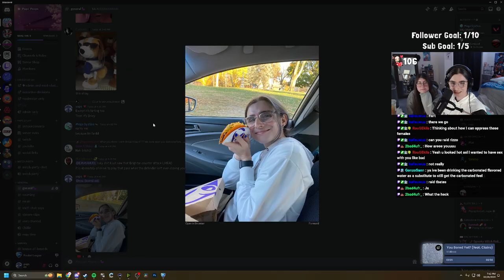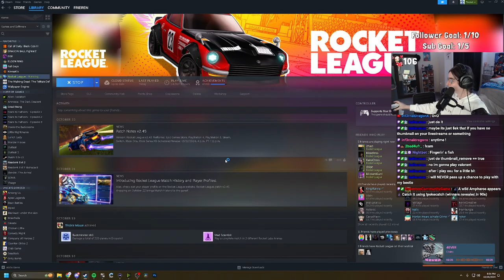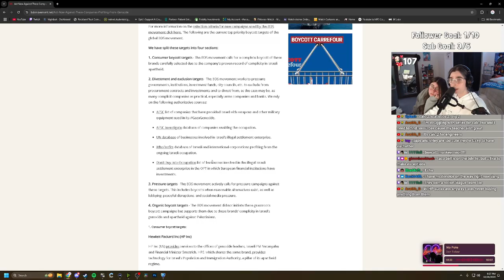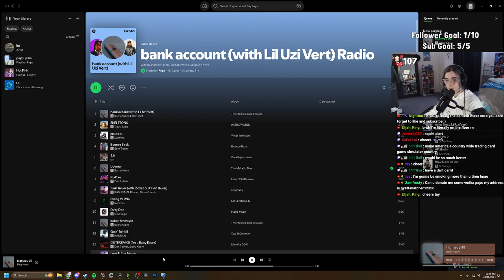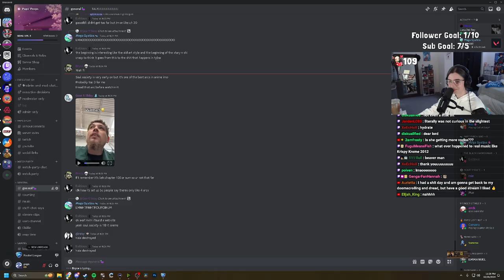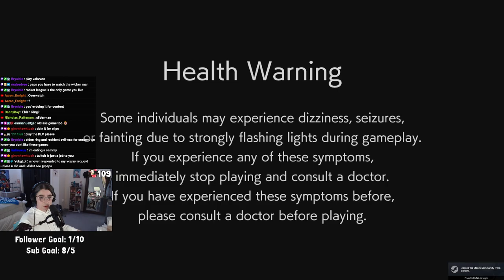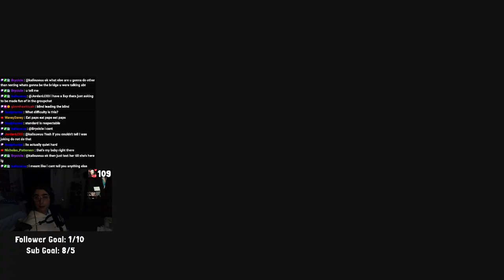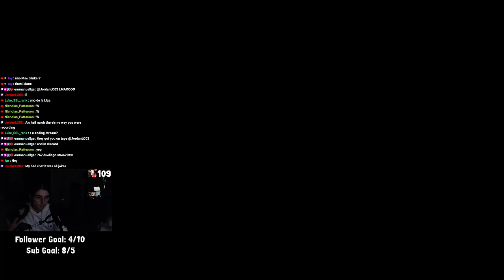👻🎃SPOOKTOBER👻🎃 | on the road to gaining mmr | October 26th 2024